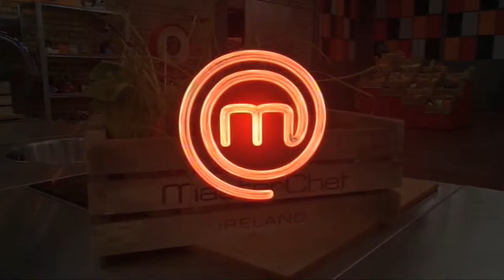How Important is the Title of a TV Show? - MakersTV Tips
MakersTV is a new, first of its kind, TV accelerator programme that Screentime Shinawil and SOS Ventures ran with the support of DIT Aungier Street's School of Media. 10 teams worked on their TV format ideas, from paper to pitch, over 40 days with help from industry speakers and mentors from all around the world.

MakersTV web series was produced and directed by MARK HOLLAND with director of photography ALI KEOHANE, sound designer SARAH TURNER and editor BRIAN SODEN. Special thanks to Denise Dunphy, Hugh Mcatamney, Colin Lawlor, Andy Byrne, Gerry Byrne, Alan Pike, Muireann O'Neill, Alan Clayton, Larry Bass, Eamonn Murphy and Penny McGovern.